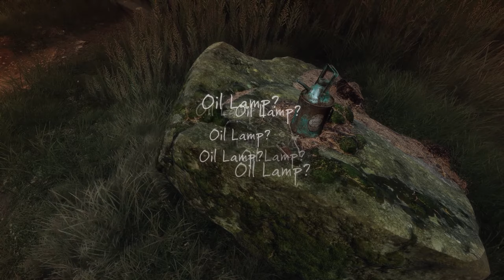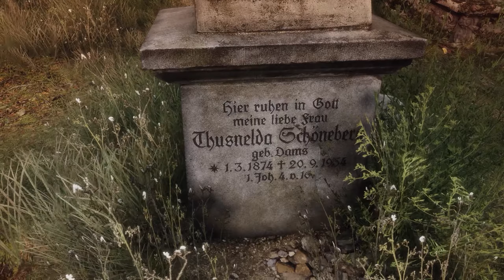The Vanishing of Ethan Carter Pt. 3 - Murder on the Church Grounds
We find our second instance of foul play, along with a fascination of crows.